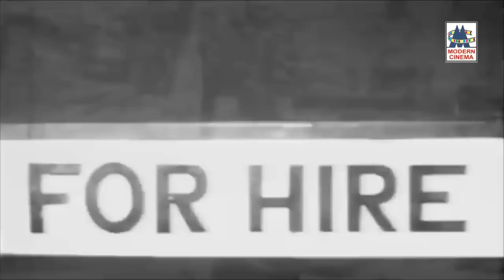உன்ன நாளைக்கே என்ன பண்றேன்னு பாரு புதுசா வந்துட்டு பூச்சாண்டியா காட்டுற Raja Veetu Pillai Scenes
Raja Veetu Pillai